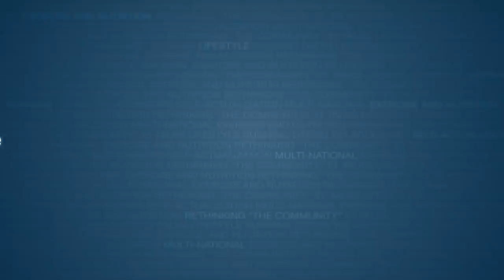Waking up to the Red Pill | Pat Campbell | Full Keynote